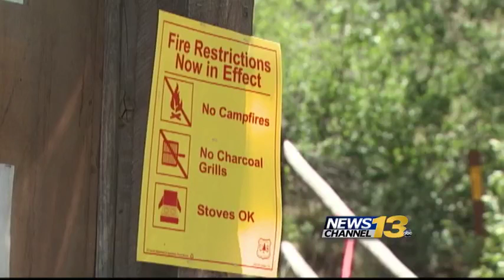Conditions are hot and dry but nothing like 2012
Although the weather in Southern Colorado has taken a sudden turn toward summer, it is still not close to the conditions that existed at the time of the Waldo Canyon and Black Forest fires.